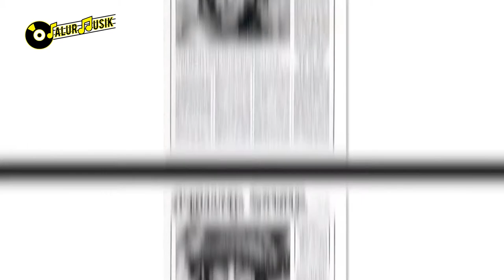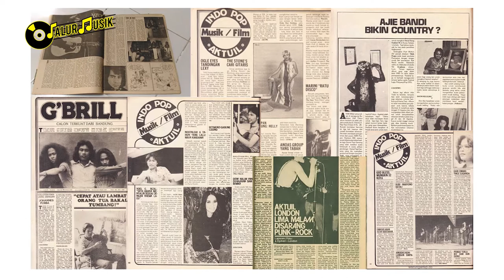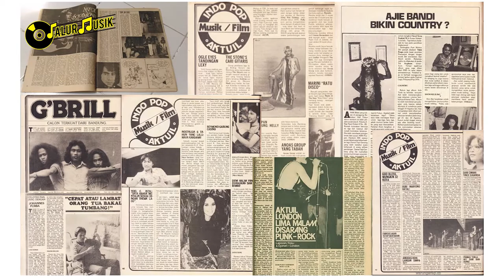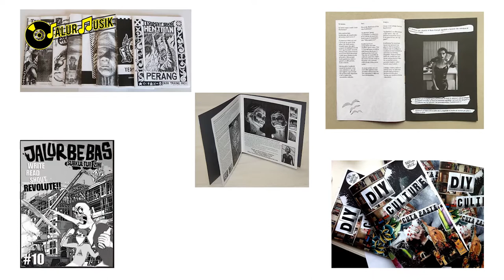HARUS TAU !! PERAN JURNALISTIK MUSIK DAN SEJARAH PERKEMBANGAN MEDIA MUSIK DARI MASA KE MASA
HARUS TAU !! PERAN JURNALISTIK MUSIK DAN SEJARAH PERKEMBANGAN MEDIA MUSIK DARI MASA KE MASA | JALUR MUSIK OFFICIAL

Wow, Peran Jurnalistik memiliki bagian yang penting terhadap perkembangan media musik dari masa ke masa.

Pada kesempatan kali ini, Jalur Musik Official akan membahas dan mengupas tuntas sejarah perkembangan media musik yang tidak banyak orang tau.

WOW!! PERKEMBANGAN MUSIK DARI BENTUK FISIK HINGGA DIGITAL | PERBEDAAN MUSIK FISIK VS MUSIK DIGITAL